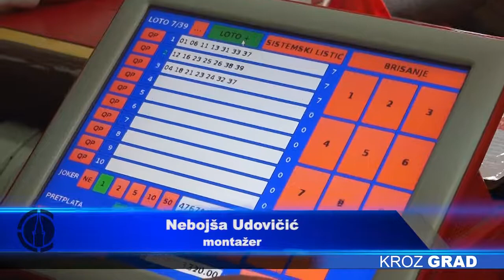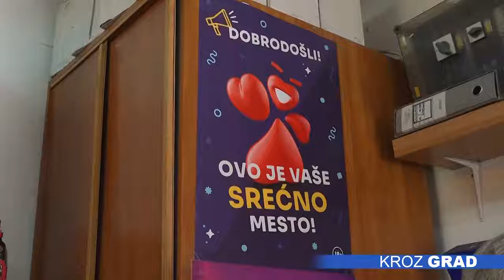Dobitna loto „sedmica“ uplaćena u Subotici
Subotica je u petak veče dobila još jednog loto milionera. Dobitni tiket sa dve kombinacije uplaćen je u prodavnici na Radijalcu, koštao je srećnog sugrađanina 160 dinara, a doneo mu je dobitak od 340 miliona dinara, odnosno 2, 9 miliona evra.  Sedam srećnih brojeva bili su 3, 7, 12, 25, 33, 34 i 38, a listić je uplaćen u smeni Stanka Jovičića.

Ovo uplatno mesto važi za „srećno“,  dobitaka je bilo i ranije, ali nikad ovih razmera.

Loto „sedmica“ izvučena 23.aprila u 32.kolu prvi je milionski dobitak ove godine, a kako Stanko priča sreća dolazi upornim igračima lutrije.